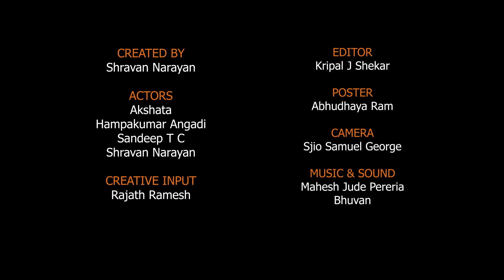Online Meeting ಅವಾಂತರಗಳು - 5 (Agni J2EE Special) | Work From Home | Kannada Comedy | Namdu K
Guess who’s back again….  Its none other than Namdu K's Dialogue King Agni J2EE (Son of Agni IPS). We have seen his dad Agni IPS as a strict police officer in Police Story 1 and Police Story 2. Now we have his son terrorizing the IT industry. Same as his father, Agni J2EE is not scared of anyone on this planet unless they are with the truth and in righteous path, be it the Managers, HR, Team Lead or any senior management officials.

Now when the era of pandemic has bestowed a year long Work From Home for almost all IT Professionals. 99% of them are stressed due to excess of workload and everlasting online meetings. Any normal person would get psyched in such situations. How will our Agni as a software engineer who is stuck at home doing work handle an online meeting with a frustrated mind.

Namdu K would also like to request our viewers to stay at home as much as possible and stay safe as no place can be deemed safe during the covid 19 crisis. Your staying at home will save not only you but those around you as well.

Cast:
Hampakumar Angadi
Akshata
Sandeep TC

Concept and Direction:
Shravan Narayan

Creative Inputs:
Rajath Ramesh

Camera:
Sijo Samuel George

Editing:
Kripal J Shekar

Poster:
Abhyudhaya Ram

Music & Sound

Concept:
@Shravan Narayan